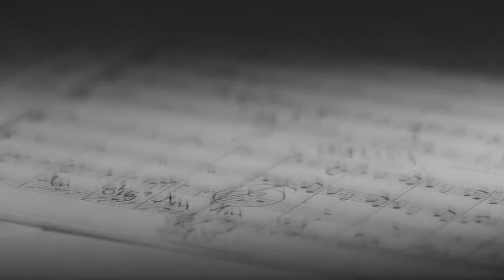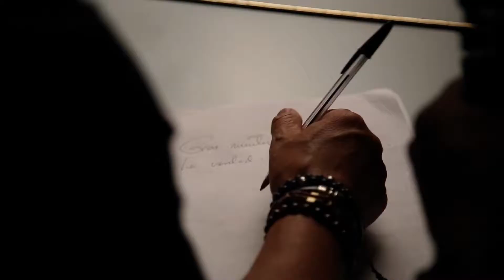Marco Antonio Making Of V3